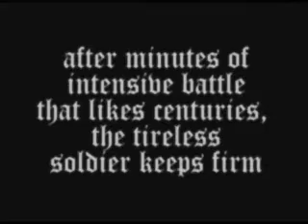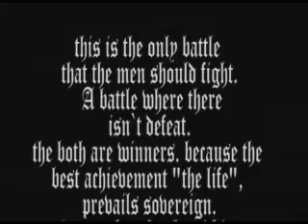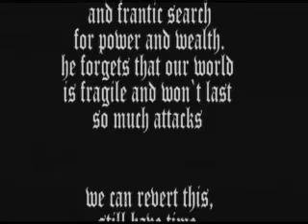BLACK MARLIN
O programa Momento da Pesca aborda o esporte mais praticado no Brasil, a pesca esportiva.
O programa fornece dicas de pesca e aponta os melhores roteiros de pesca do país.,
Seu apresentador Johnny Hoffmann é um dos mais conceituados pescadores do Brasil, inclusive detendo vários recordes mundiais.
Além de abordar a pesca o programa chama a atenção da necessidade urgente da preservação da natureza, uma vez que a conservação do eco-sistema está ligada diretamente a própria perpetuação do homem.